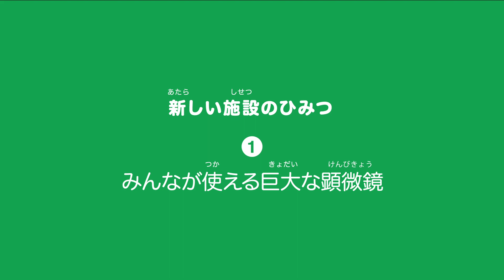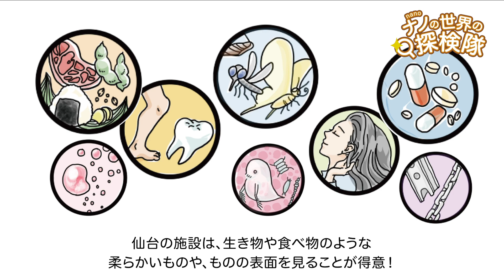新しい施設のひみつ １）みんなが使える巨大な顕微鏡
【絵画コンクール 受賞者発表！
巨大な顕微鏡がシンクロトロン光をつくる仕組みや「見えたらいいな」のヒントをご紹介！